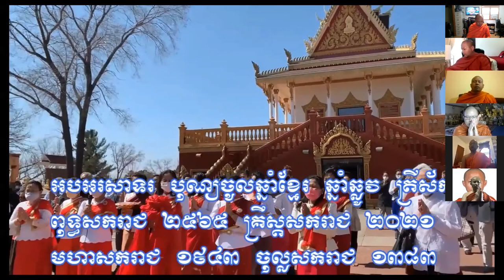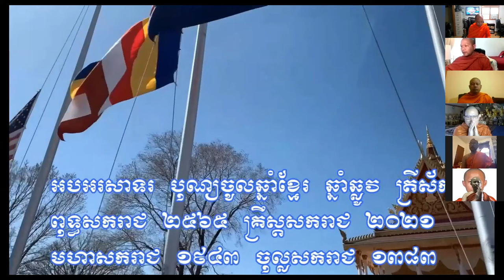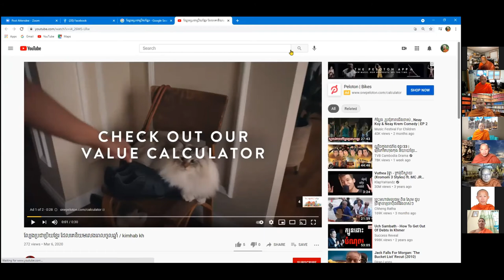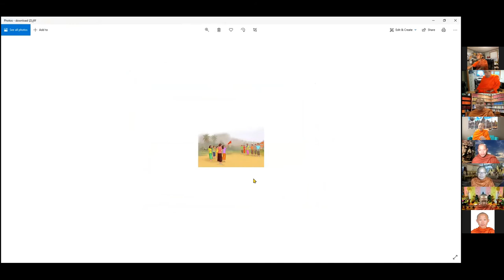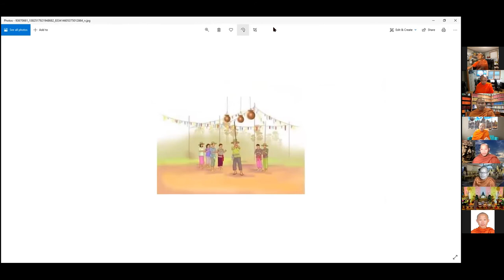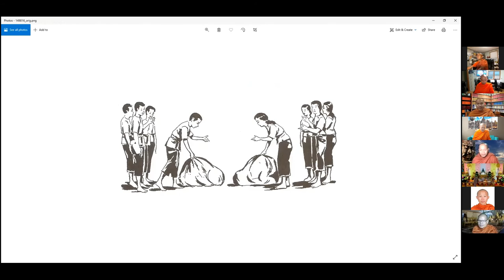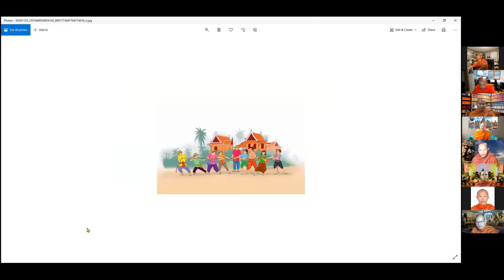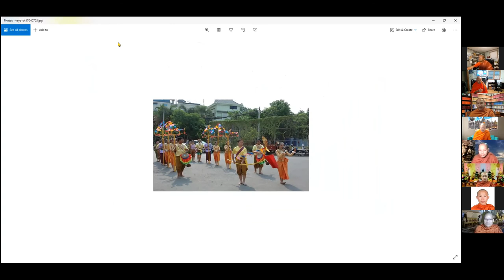វារៈវ័នបទ ឆ្នាំថ្មី ២០២១